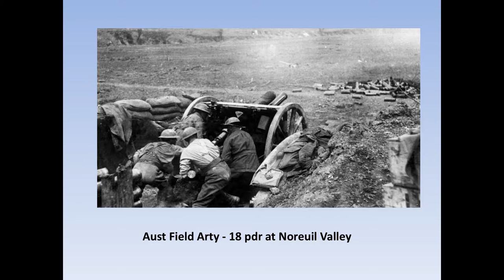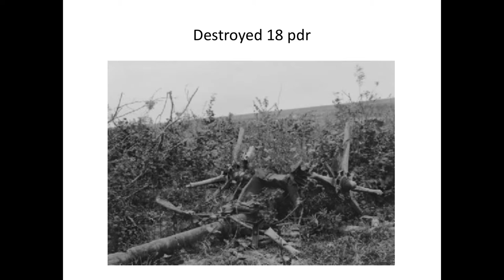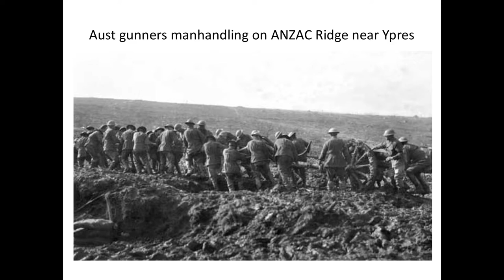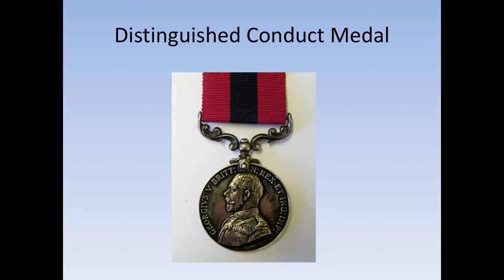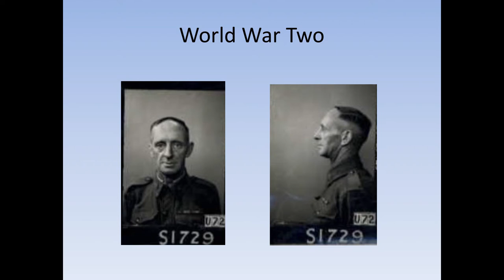Firepower History Seminar - Lindsay E. Barrett DCM read by LTCOL J. Catchlove (ret'd)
Artillery Firepower Seminar - The Western Front 1917: Both Sides of the Hill.

This is the story of Bombardier Lindsay Ernest Barrett Distinguished Conduct Medal of 101st Howitzer Battery Royal Australia Artillery.  It is based on a paper researched and prepared by Major Darryl Kelly RAA (retired) and the script is read by Lieutenant Colonel Jim Catchlove RAA (retired).

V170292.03